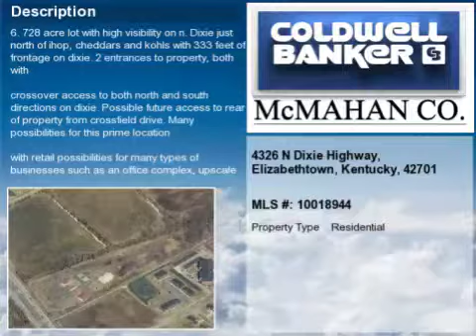Real estate for sale in Elizabethtown Kentucky - MLS# 10018944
4326 N Dixie Highway
Elizabethtown Kentucky 42701
MLS# 10018944

6.728 Acre lot with high visibility on N.Dixie just North of IHop Cheddars and Kohls with 333 feet of frontage on Dixie. 2 entrances to property both with

crossover access to both North and South directions on Dixie. Possible future access to rear of property from Crossfield Drive. Many possibilities for this prime location

with retail possibilities for many types of businesses such as an office complex upscale restaurant or strip shopping center. Call listing agent for more information.